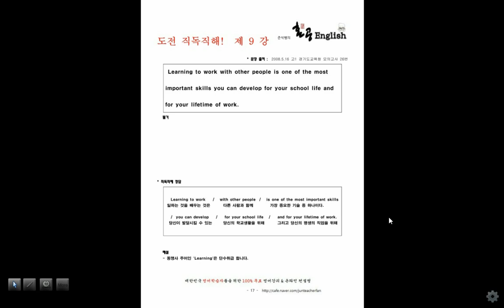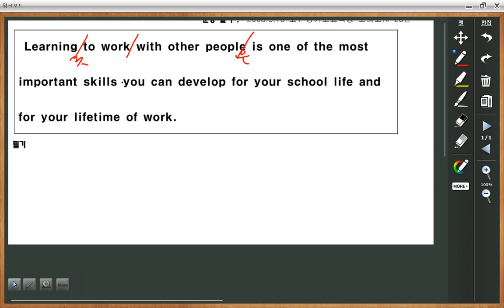[혼공] 영어공부, 준석샘의 직독직해 9강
EBS 강사이자 현직영어 교사인 허준석샘의 특강!
자료는 카페에서 다운 받을 수 있구요, 영어에 관한 자세한 질문, 상담은 네이버 카페를 이용해 주세요~ 언제든지 환영합니다.